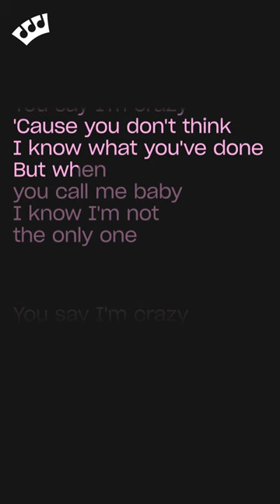Sam Smith - I'm Not The Only One (Karaoke)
Karaoke sing along of “I'm Not The Only One” by Sam Smith from Sing King Karaoke

0:00 Intro
0:03 Sam Smith - I'm Not The Only One (Karaoke)